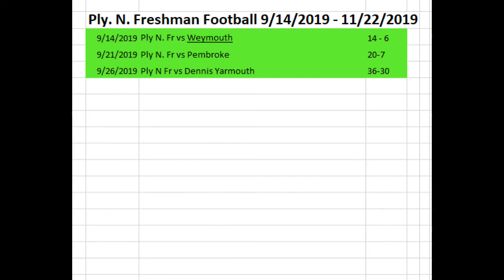2019 09 26 Ply N FR vs Dennis Yarmouth Freshman football **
Final Plymouth North Freshman 36 and Dennis Yarmouth 30
Corrections: Play 85 forgot to add 2 points to Ply score
                       Play 86 DY score called back because of penalty